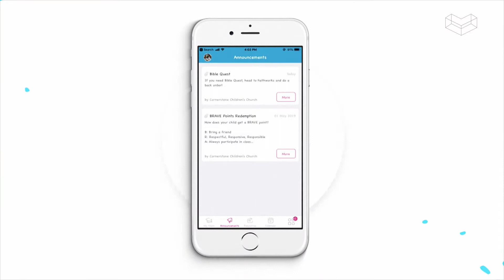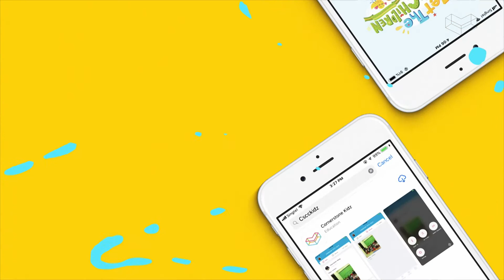CSCCKidz App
Hey Parents! Cornerstone Children’s Church is launching a new App called CSCCKidz!

There are lots of cool features:
• Weekly Activity Update
• Announcements
• Event Calendar
• Resources to support you in your child's discipleship journey

You may collect your child’s login ID, at Children’s Church Welcome Booth this weekend at both CSCC Katong and CSCC Bugis.